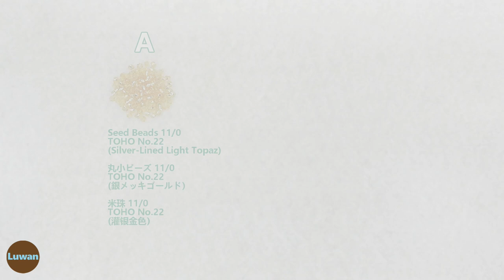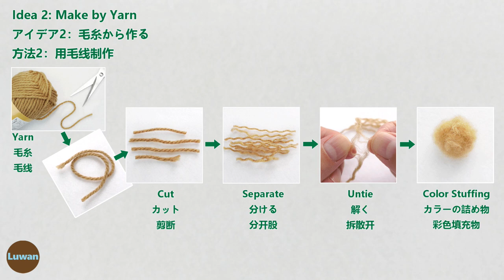【DIY】Peyote Flower Heart Pendant Necklace tutorial ♡ビーズステッチ【DIY】ペヨーテステッチで花のハート形の作り方♡串珠【DIY】制作花朵爱心项链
Show how to make flower heart pendant necklace by Peyote Stitch with 2mm seed beads only.
ペヨーテステッチで2mm丸小ビーズだけで花のハート形ペンダントネックレスの作り方の動画です。
珠艺织缝：用仙人掌技法制作花朵立体心形串珠项链的方法，仅用到2mm米珠。

Materials
Beads:
A: Seed Beads 11/0 TOHO No.22 (Silver-Lined Light Topaz)
B: Seed Beads 11/0 TOHO No.939 (Leaf Color / Dark Green)
P (Petal): Seed Beads 11/0 (Petal color)
P1 Dark Pink (MIYUKI 1373)
P2 Light Pink (MIYUKI 415)
P3 Light Blue (MIYUKI 413)
P4 Yellow (MIYUKI 404)
P5 white (TOHO No.41)
P6 Turquoise (TOHO No.55)
P7 Red (TOHO No.45)
P8 Orange (MIYUKI 405)
C (Flower Center): Seed Beads 11/0 (Flower center color)
C1 Turquoise Green (MIYUKI 1469)
C2 Green (MIYUKI 411)
C3 Red Brown (MIYUKI 1463)
C4 Cobalt Blue (MIYUKI 414)
C5 Dark Teal (MIYUKI 1471)
C6 Vermilion Red (MIYUKI 407)
C7 Lime Green (TOHO No.44)
C8 Periwinkle (MIYUKI 417L)
Stuffing (Wool)
4mm Oval Jump Ring 2pcs.
Chain Necklace (45cm)
Beading Thread (MIYUKI 110cm)
Beading Needle (Size11)
Tools: Diagonal pliers and two pairs of pliers

材料
ビーズ：
A：丸小ビーズ 11/0 TOHO No.22 (銀メッキゴールド）
B：丸小ビーズ 11/0 TOHO No.939 (葉の色／濃いグリーン）
P(Petal/花びら)：丸小ビーズ 11/0 (花びらのカラー）
P1ダークピンク(MIYUKI 1373)
P2ライトピンク(MIYUKI 415)
P3ライトブルー(MIYUKI 413)
P4イェロー(MIYUKI 404)
P5ホワイト(TOHO No.41)
P6ターコイズ(TOHO No.55)
P7レッド(TOHO No.45)
P8オレンジ(MIYUKI 405)
C(Flower Center/花の中心)：丸小ビーズ 11/0 (花の中心のカラー）
C1ターコイズグリーン(MIYUKI 1469)
C2グリーン(MIYUKI 411)
C3レッドブラウン(MIYUKI 1463)
C4コバルトブルー(MIYUKI 414)
C5ダークティール(MIYUKI 1471)
C6朱色(MIYUKI 407)
C7ライムグリーン(TOHO No.44)
C8ライトラピス(MIYUKI 417L)
詰め物(羊毛)
4mmCカン2個
チェーンネックレス(45cm)
ビーズステッチ糸 (MIYUKI 110cm)
ビーズステッチ針 (サイズ11)
道具：ニッパーと二つのペンチ

材料
珠子：
A：米珠 11/0　TOHO No.22 (灌银金色）
B：米珠 11/0 TOHO No.939 (叶子颜色／深绿）
P(Petal/花瓣)：米珠 11/0 (花瓣颜色）
P1深粉(MIYUKI 1373)
P2浅粉(MIYUKI 415)
P3浅蓝(MIYUKI 413)
P4黄(MIYUKI 404)
P5白(TOHO No.41)
P6松石(TOHO No.55)
P7红(TOHO No.45)
P8桔黄(MIYUKI 405)
C(Flower Center/花心)：米珠 11/0 (花心颜色）
C1松石绿(MIYUKI 1469)
C2绿(MIYUKI 411)
C3红棕 (MIYUKI 1463)
C4钴蓝(MIYUKI 414)
C5深青(MIYUKI 1471)
C6朱赤 (MIYUKI 407)
C7柠檬绿(TOHO No.44)
C8长春兰(MIYUKI 417L)
填充物(羊毛)
4mm椭圆形开口圈2个
链条项链(45cm)
织缝专用珠线 (MIYUKI 110cm)
织缝用珠针 (11号)
工具：斜口钳和2把钳子